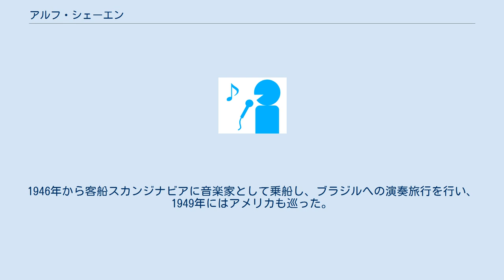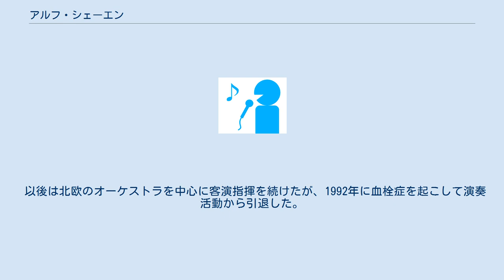アルフ・シェーエン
アルフ・ハンステーン・シェーエン（Alf Hansteen Sjøen, 1914年2月26日 - 1999年12月26日）は、ノルウェー出身の指揮者、ヴァイオリニスト。
 1914年、クリスチャニアのグリーネルロッカ地区で生まる。
地元の音楽院でイングヴァル・クランネルにヴァイオリン、エイフィン・フィエルスターに指揮法を師事。
卒業後の1935年にはベルリン芸術大学へ留学し、グスタフ・ハーヴェマンとハンス・マールケにヴァイオリンの指導を受けた。
またジュリアード音楽院にも留学し、セルゲイ・クーセヴィツキーに指揮法を学んでいる。
 1939年から1946年まで母校のオスロ音楽院で教鞭をとり、この間の1941年にノルウェー弦楽四重奏団を結成。
1946年から客船スカンジナビアに音楽家として乗船し、ブラジルへの演奏旅行を行い、1949年にはアメリカも巡った。
 1951年にオスロ・フィルハーモニック協会に入団し、そのユース・オーケストラで指揮活動を行うようになった。
1958年にはノルウェー国立歌劇場のコンサートマスターに転出したが、1959年に指揮者に転向してオールボー交響楽団の指揮者となり、1981年まで在任した。
 以後は北欧のオーケストラを中心に客演指揮を続けたが、1992年に血栓症を起こして演奏活動から引退した。
 1999年、オールボーにて没。
 ^ snl.no